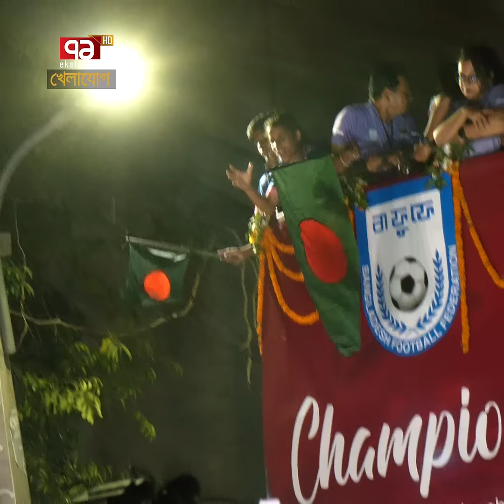হঠাৎই বদলে গেলো বাফুফে ! গায়ে পেশাদারিত্বের হাওয়া! | Sports News | Khelajog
হঠাৎই বদলে গেলো বাফুফে ! গায়ে পেশাদারিত্বের হাওয়া!

Bangabandhu Satellite Parameter:
Satellite: BS1
Orbital Position: 119.1 ͦ  East
Polarization: Horizontal
Frequency: 4600MHz
Modulation: 8PSK
FEC: 2/3
Symbol Rate: 30,000
DVB-S2